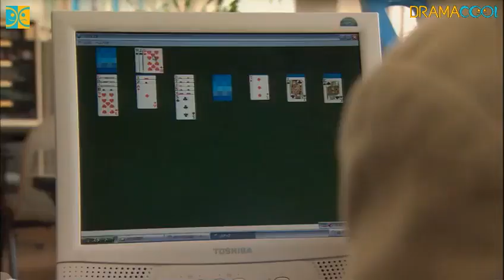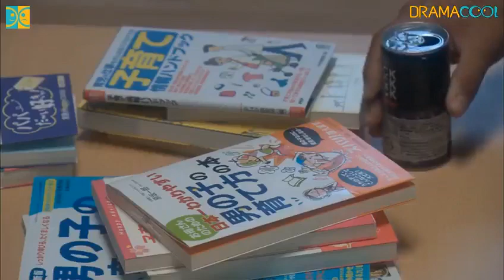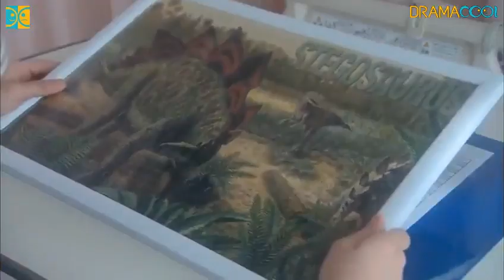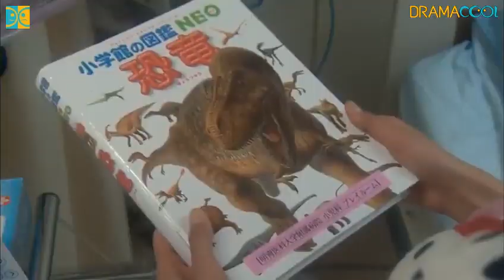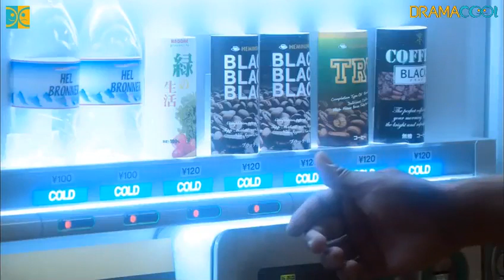GOOD LIFE: Arigatou,Papa. Sayonara~ Ep.4 (Eng Sub)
• Good Life ~Arigatou, Papa. Sayonara~ (2011)
• グッドライフ～ありがとう、パパ。さよなら～

Synopsys:
Daichi Sawamoto (Takashi Sorimachi) is a society reporter for a newspaper company. One day, his wife Kaori (Haruka Igawa) leaves behind divorce papers for him to sign. Daichi begins to take care of his 6-year-old his son Waku Sawamoto (Amon Kabe) alone.

Meanwhile, Child Life Specialist Nanami (Nana Eikura) begins work at a pediatrics hospital. She tries to have good relationships with the nurses, but the nurses are unfamiliar with her work.

Daichi gets a phone call from Waku's homeroom teacher Ryoji (Hirofumi Araki). Ryoji tells him that his son was injured, but Daichi hangs up and goes to his lawyer's office to settle his divorce.

6-year-old Waku tells Dr. Minato (Tsuyoshi Ihara) that his injury is no big deal, but he has felt knee pain for some time. Dr. Minato gets a sense of foreboding.